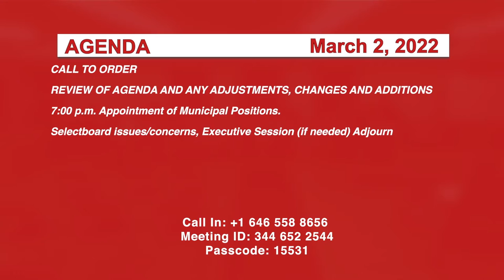Johnson Selectboard 3/2/22